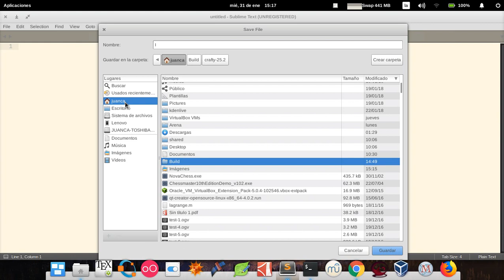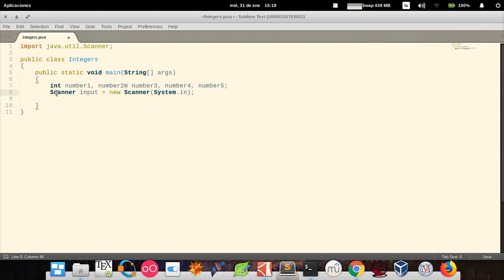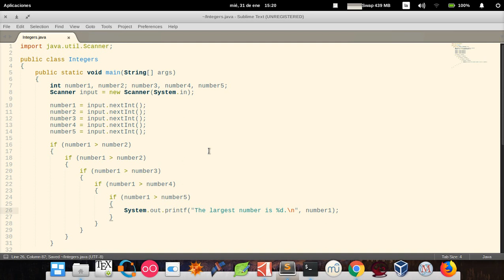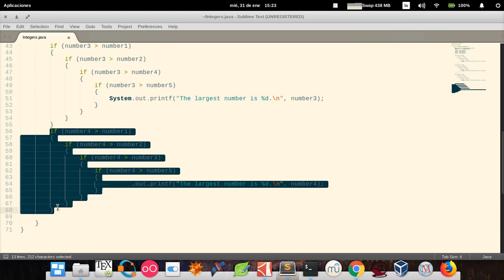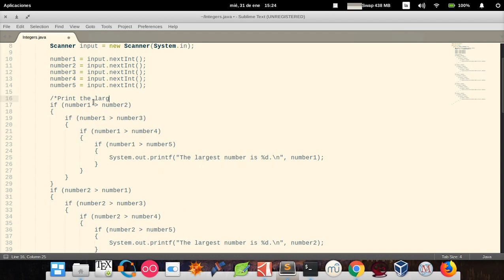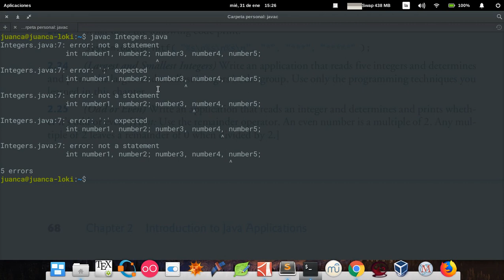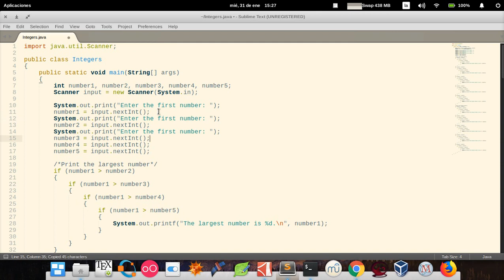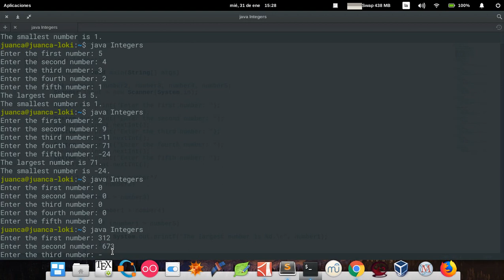Java How to Program (Ninth edition) - Deitel & Deitel, exercise 2.24